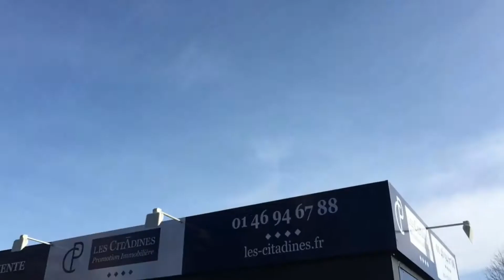111 rue Houdan | Sceaux | Nouveau programme Immobilier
Nouveau programme de 11 logements sur Sceaux au 111 rue Houdan à Sceaux (92330). Suivez la démolition de l'ancien immeuble et découvrez les premières photos du projet .
Sivous recherchez un bien neuf sur Sceaux , inscrivez vous à notre Newsletter pour être averti en priorité des futurs logements neufs sur Sceaux .

sans oublier notre page Facebook de news immo sur Sceaux sur Local News Sceaux 🎒Découvrez immédiatement dans quel établissement sera votre enfant à Sceaux ?